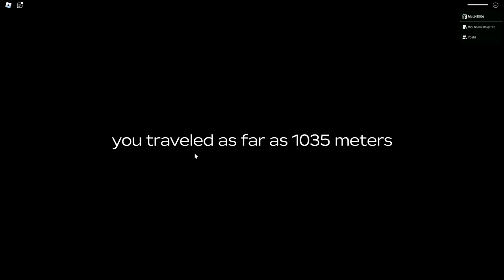ROBLOX A DUSTY TRIP…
Today, Matt, Josh, and Noddles go on A DUSTRY TRIP in Roblox! What will they find on their adventure? Watch to find out!